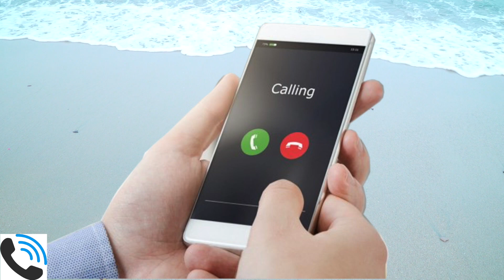election special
Keyboard Programming/Recording/Mixing/Master/VideoEditing BB AUDIOS